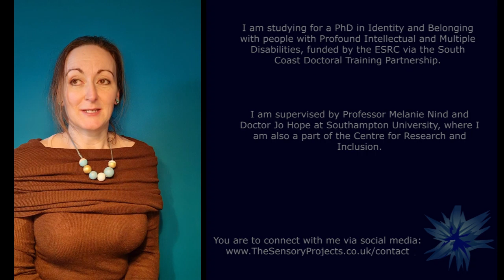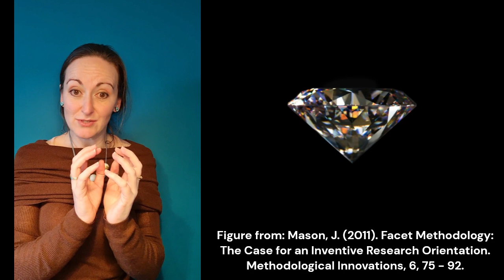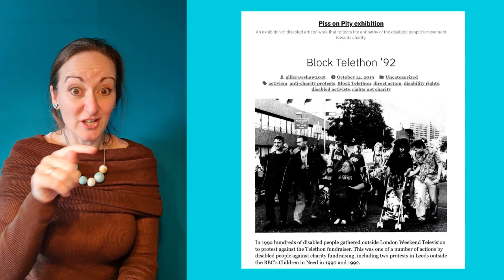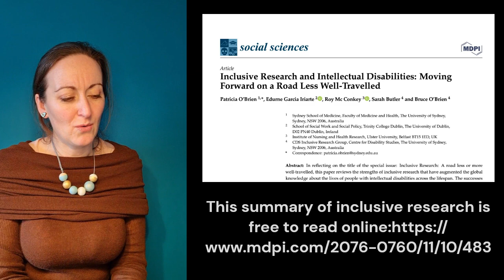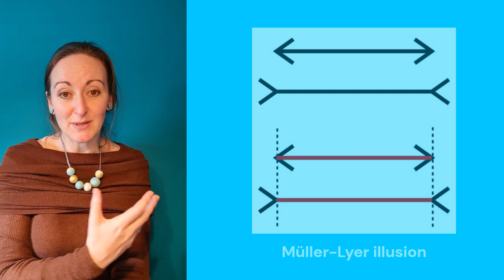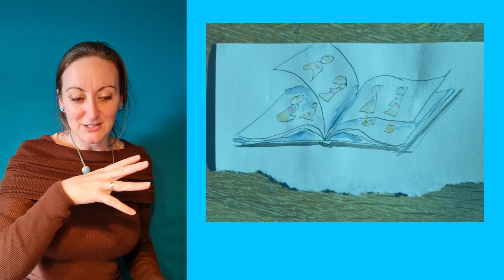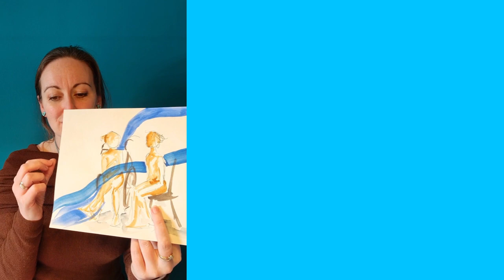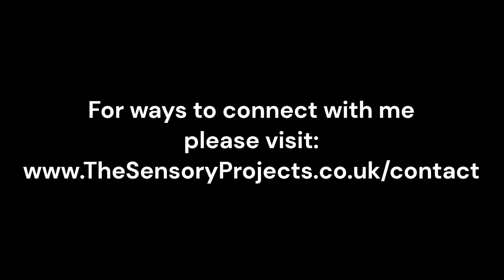inclusive research Made with Clipchamp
Originally shown at the PMLD Conference IV in 2024

Me, talking about doing research with people with profound and multiple learning disabilities.
It's in 3 bits and you do not need to watch all three, I changed the colour of the background to help you spot it.
The first little bit is why I'm doing the PhD, the second little bit is about Inclusive Research, and the third part (which is the last half) is a run through of the research I have been doing with people with profound intellectual and multiple disabilities.